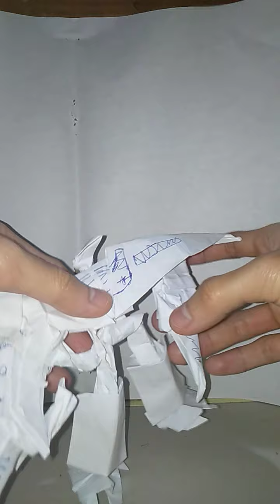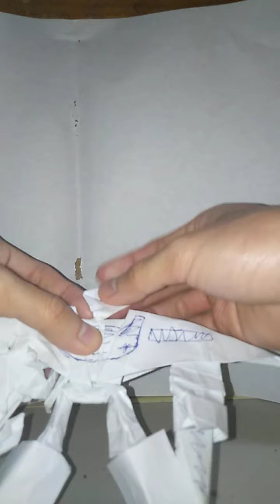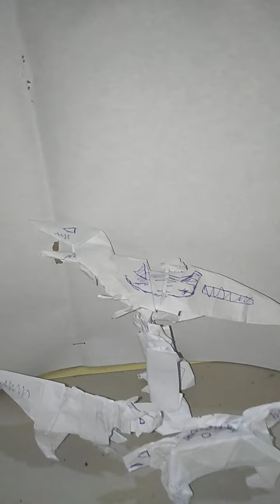power ranger origami robot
robot origami